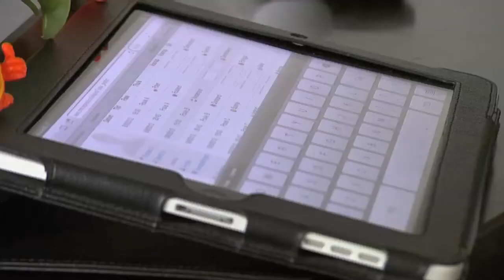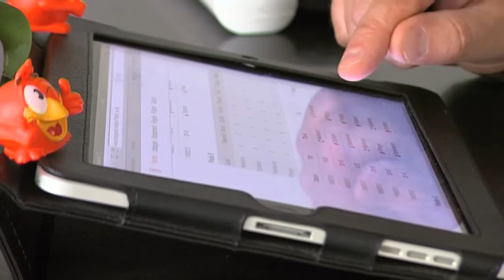De EK-pool van Sef Thissen